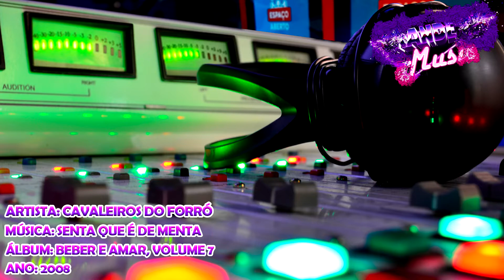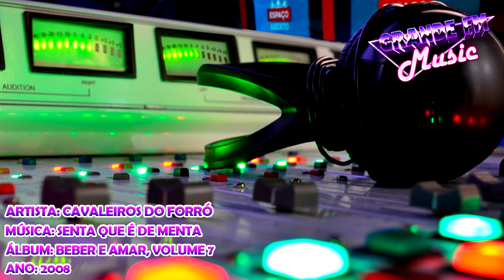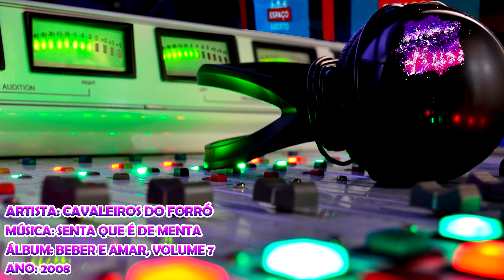Cavaleiros Do Forró - Senta Que É De Menta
Artista: Cavaleiros Do Forró
Álbum: Beber E Amar, Volume 7
Ano: 2008